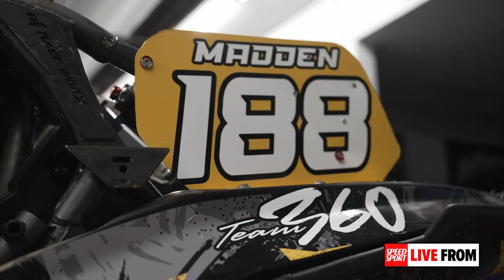Terry Madden Welcomes Off-Road Fans To King Of The Hammers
Terry Madden's second annual pre-King of the Hammers party was a success yet again as he showed the off-road family what MidAmerica Outdoors is all about.